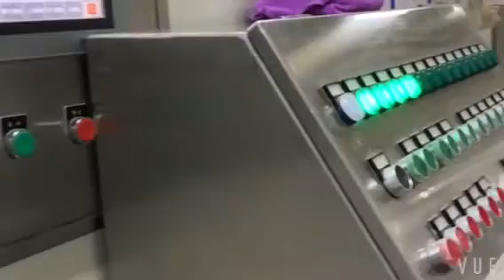Custom Manufacturer Of Toothpaste Private Label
Custom Manufacturer Of Toothpaste Private Label . Toothpaste Factory Custom Toothpaste For Customer.

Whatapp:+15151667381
Skype:live:.cid.c6a05558148ce1e3
Company Name:Shanghai Qianxie Biological Technology Co.,Ltd.